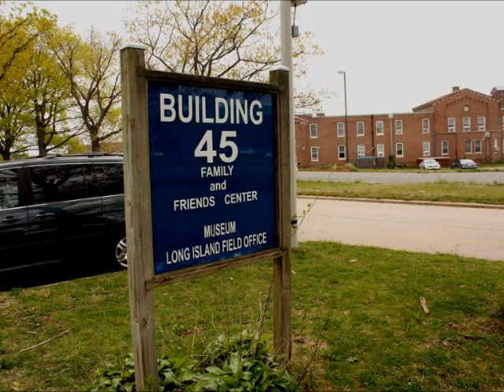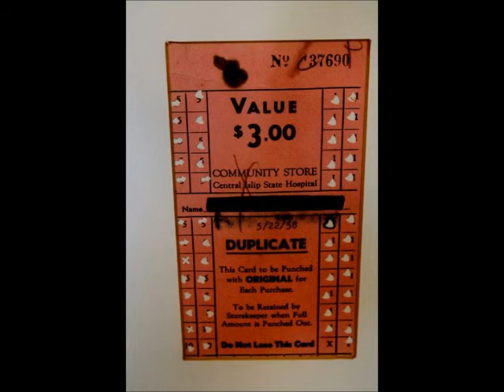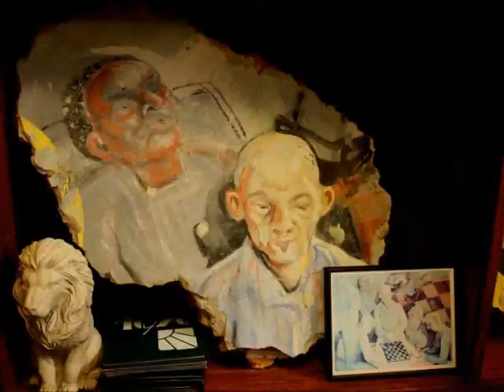Pilgrim State Hospital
Photos from the Pilgrim State Insane Asylum in Brentwood, NY. Narrated by Al Cibelli, Pilgrim State Museum Curator.